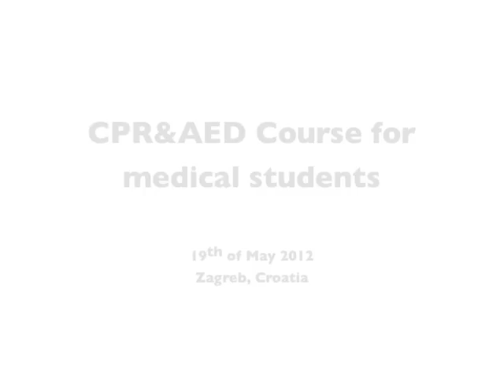Complete mobile AED Training solution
Ivor Medical and Stiv Trade present a complete mobile AED (automated external defibrillator) training solution based on iPads and iPhones.

iPad - AED simulator
iPhone - wireless AED remote control for the instructor
+ Custom iPad AED Training pads